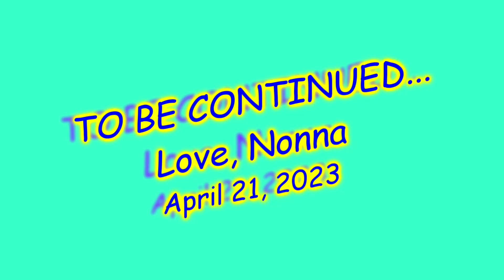Fun with Noah, Ellie & Maya!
Fun clips of my grandchildren Noah, Ellie & Maya!